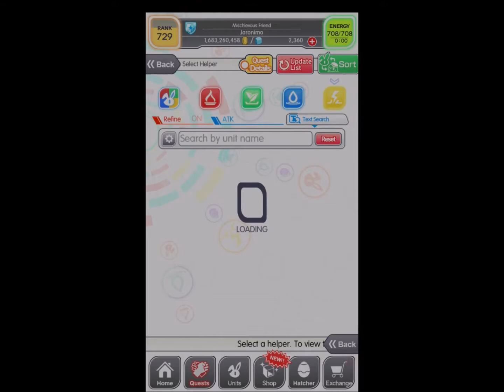Crash Fever | V.S. Bo Yi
Welcome to my 1,700th day of gameplay!

Event: ALICE FIGHTERS IC
00:00 Quest & Unit Selection
00:16 Quest: V.S. Bo Yi (Ultimate)
03:21 Obtainable Unit (via Item Exchange)

Selected Units
- Awaken from Deep Slumber Miho
- Spinning Moonlight Arclight
- Blooming Sky Sakuya Konohana
- Hidden Courage Angel Raziel Apia